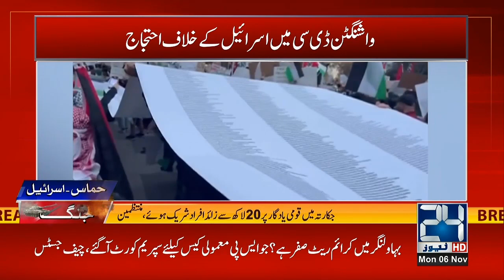Israel Palestine Conflict - Huge Protest Against Israel In Washington DC - 24 News HD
24 News HD Is One Of The Leading News Channels Of Pakistan Bringing You The Latest Current Affairs From Pakistan And Around The World.  Live National Assembly ,Senate Session And Current Affairs.